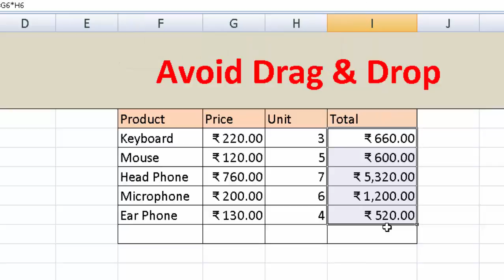No drag and Drop in Microsoft Excel@COMPUTEREXCELSOLUTION